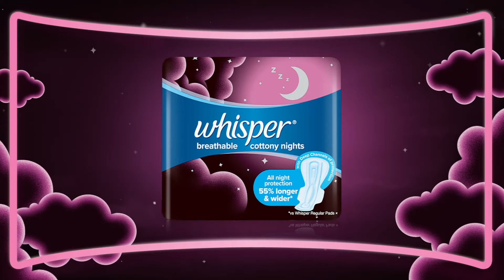Get All Night Protection & Worry-free Sleep with Whisper Night Sanitary Pads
Get all night protection and worry-free sleep with Whisper Night Sanitary Pads. Whisper Night Sanitary Pads are 55% longer and 88% wider than regular pads with deep anti-leak channels so you can sleep worry-free all night long without interruptions.